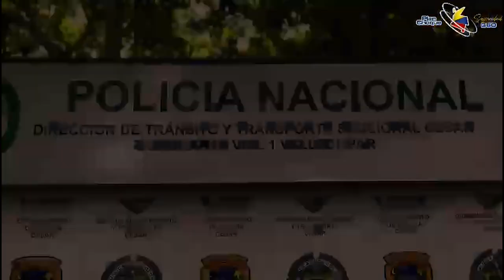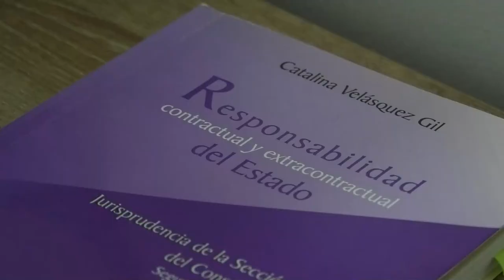RESUMEN JUDICIAL 3 OCT 2023